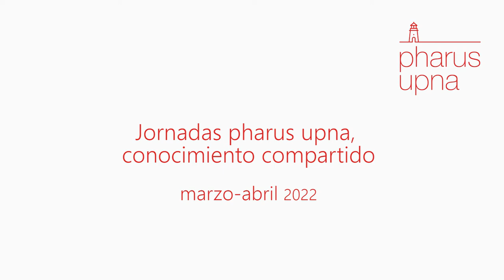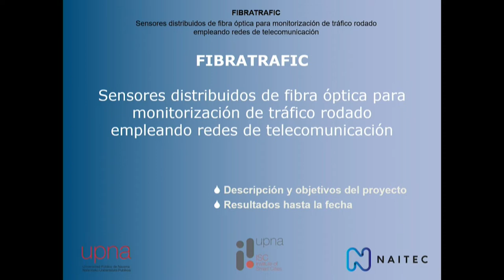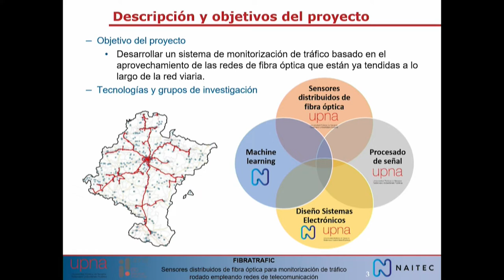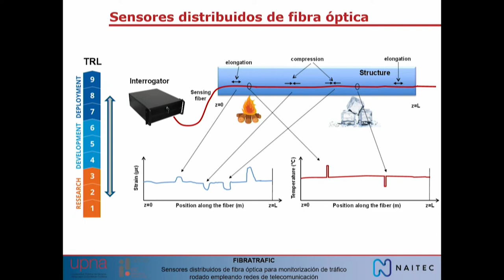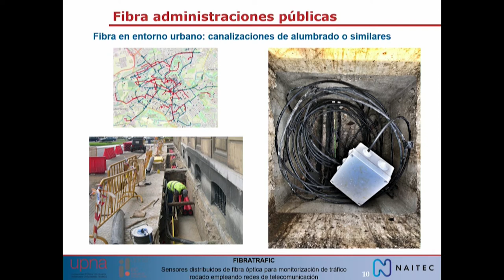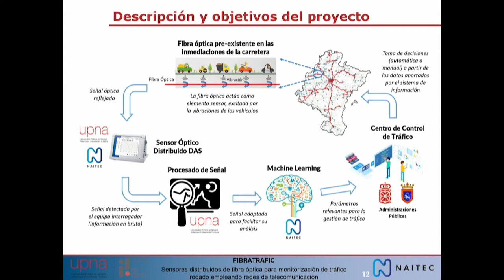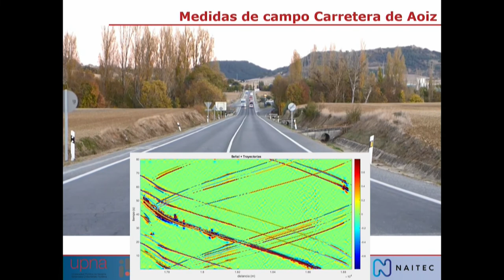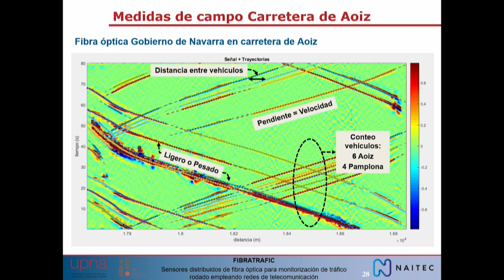La fibra óptica más allá de tu router: Control de tráfico en carreteras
Jornadas "Pharus UPNA, conocimiento compartido". Charla ofrecida por Mikel Sagues, profesor de Tecnología Electrónica e investigador del Instituto Smart Cities (ISC)